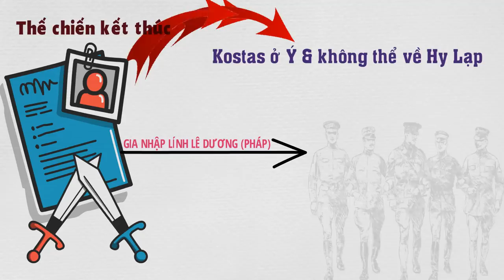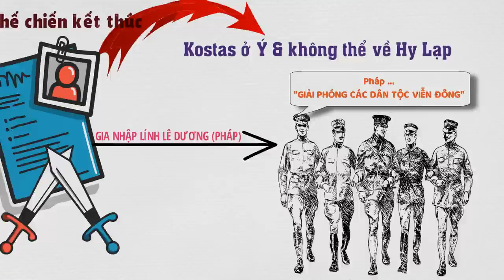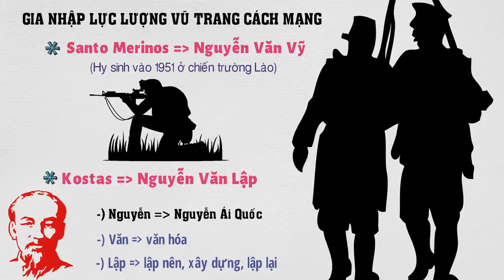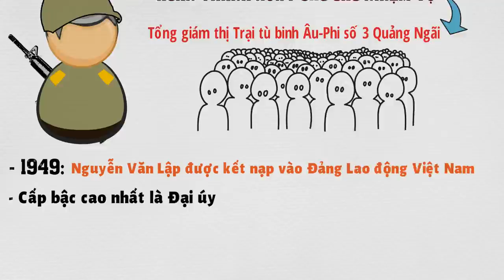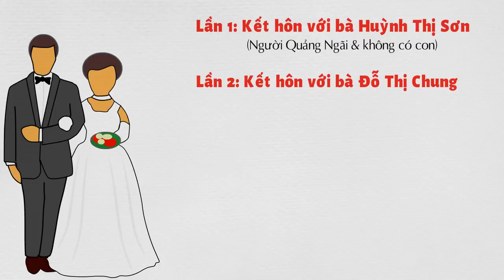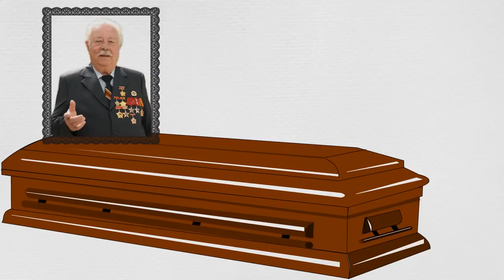Ông Kostas | Người "lính Pháp chống Pháp" bảo vệ Việt Nam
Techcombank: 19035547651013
CTK: VU HOANG DUONG (chi nhánh Hoàng Gia - HN)
Momo: 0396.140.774 (PHAM THI THU HUONG)